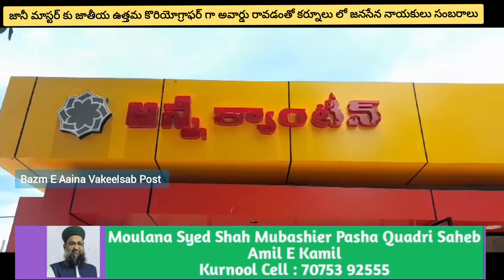ప్రభుత్వం అధికారంలోకి వచ్చిన తర్వాత హామీలను అమలు చేస్తున్నామని :గౌరు చరితా రెడ్డి. పాణ్యం ఎమ్మెల్యే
కూటమి ప్రభుత్వం అధికారంలోకి వచ్చిన తర్వాత ప్రజలకు ఇచ్చిన హామీలను ఒకొక్కటిగా అమలు చేస్తున్నామని కర్నూలు జిల్లా పాణ్యం ఎమ్మెల్యే గౌరు చరితా రెడ్డి తెలిపారు. పాణ్యం నియోజకవర్గంలోని అన్నక్యాంటీన్లను ఎమ్మెల్యే పరిశీలించారు. త్వరలో ప్రారంభం కానున్న అన్న క్యాంటీన్ ల బిల్డింగ్ లను అధికారులతో కలిసి పరిశీలించారు. గత ప్రభుత్వం లో ప్రజలకు ఉపాధి లేక కడుపు నిండా అన్నం తినే పరిస్థితి లేకుండా పోయిందన్నారు. కూటమి ప్రభుత్వం వచ్చిన తర్వాత ముఖ్యమంత్రి చంద్రబాబు నాయుడు ప్రజలకు నాణ్యమైన ఆహారం కేవలం ఐదు రూపాయలకే అందివ్వాలని అన్నక్యాంటీన్లను ప్రారంభించడం హర్షంచదగ్గ విషయం అన్నారు.
బైట్. గౌరు చరితా రెడ్డి. పాణ్యం ఎమ్మెల్యే.